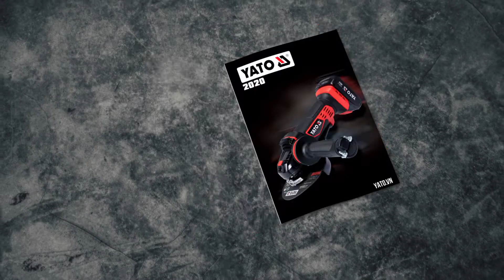Review | Bộ dụng cụ cách điện 1000V 1/2" 49 món Yato YT-21295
Bộ dụng cụ cách điện 1000V 1/2" 49 món Yato YT-21295

Bộ đồ nghề cách điện 49 chi tiết T#YATO YT21295 với từng linh kiện được làm từ chất liệu thép mạ chrome chất lượng, cứng cáp.
Chất liệu cao cấp còn cho khả năng chống gỉ sét tốt, không bị oxy hóa hay mài mòn dù phải tiếp xúc thường xuyên với điều kiện ẩm ướt hoặc tác động trực tiếp với lực lớn, giúp mang đến độ bền sử dụng lâu dài theo thời gian.

Đặc biệt phần thân các dụng cục bên trong cũng được bọc nhựa các điện chứ không như những sản phẩm kém chất lượng khác chỉ bọc ở phần tay cầm, đem đến sự an toàn tuyệt đối cho người sử dụng.

- Bộ sản phầm gồm bao gồm đến 49 chi tiết từ cờ lê,khẩu,tua vít, cho đến vít đầu dẹp, được dùng để tháo, lắp các loại ốc vít, bu lông chuyên dùng cho các người thợ điện chuyên sửa chữa các điện cao thế, hoặc các nhà máy chuyên dụng, giúp người thợ hoàn thành công việc một cách nhanh chóng. và an toàn tuyệt đối .

- Phần tay cầm bằng nhựa dẻo dai, êm ái cũng là loại nhựa cách điện chống trơn cao cấp được thiết kế thêm các rảnh chống trượt trên sản dụng cụ, vừa vặn với tay, giúp hạn chế trơn trượt khi cầm nắm, tạo sự thoải mái cho người dùng.

- Đồng thời, sản phẩm còn có khả năng cách điện với dòng điện lên đến 1000 V, đảm bảo an toàn tối đa cho người dùng trong quá trình thao tác.

- Bộ dụng cụ sửa chữa cách điện tổng hợp 1/2inch 49 chi tiết Yato YT-21295 với kiểu dáng nhỏ gọn, vừa vặn, không chiếm nhiều không gian diện tích nơi làm việc hoặc khi mang theo sử dụng cũng như dễ dàng bảo quản, cất giữ gọn gàng. - Phần đầu vít được bọc thép phủ đen cách điện, bám chắt vào đầu ốc, vặn dễ dàng hơn. - Bộ sản phẩm vít cách điện này của Yato từng chi tiết một đều được được gia công chuẩn xác, tỉ mỉ sẽ đem đến cho bạn sự hài lòng tuyệt đối trong mọi thao tác.